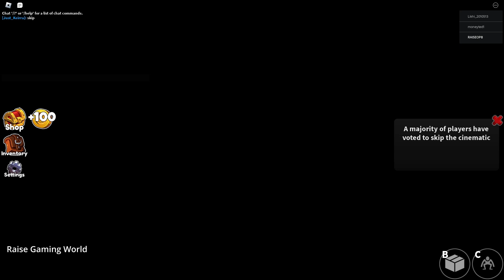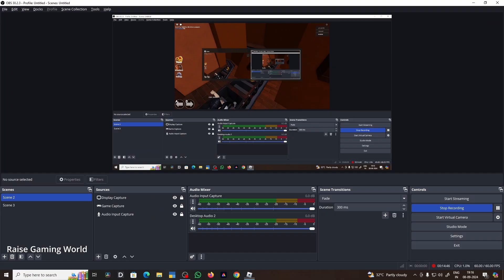Jumpscare Madness! Chasing Through Rainbow Friends Chapter 2!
Gameplay With Raise Gaming World